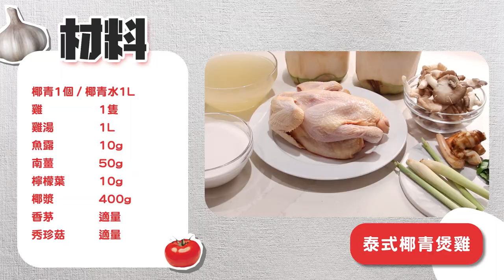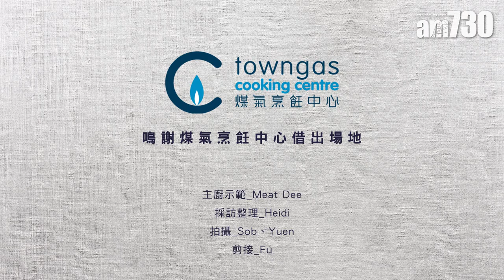泰式椰青煲雞食譜｜一雞兩味好方便 用新鮮椰青即開即煮 食完雞煲再用清甜湯底打邊爐！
泰國菜味道鮮明，開胃之餘又合香港人口味。今次我們誠邀了肉類知識分享Youtuber MeatDee為我們作菜式示範，用簡單易買的食材，煮出充滿泰式風情的泰式椰青煲雞，用新鮮椰青即開即煮，雞肉鮮嫩軟滑，入口滿嘴椰香！加上香港人打邊爐無分四季，吃過雞煲後一於用湯底烚下烚下，一雞兩味好方便！

bmgproductionmusic